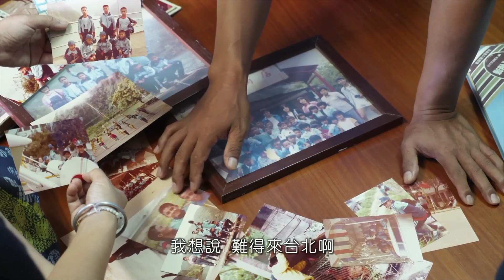【野枇杷之路—南橫公路的利稻故事】預告篇 The Road toward Litu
「我說了會再回來，就一定會做到，這是我對他們的承諾。」

李可珊背起裝備，坐上鄉公所派來的垃圾車，一路上的顛簸如何也搖不散她心頭一張張孩子的臉。她因為不忍再見青春的生命提前消失，30多年來持續上山，即使南橫路斷也不能阻擋她的決心。這是發生在台東縣利稻部落、一個老師與孩子勇敢做夢的故事。

撰文/紀錄片導演：南美瑜
平面/紀錄片攝影：何經泰